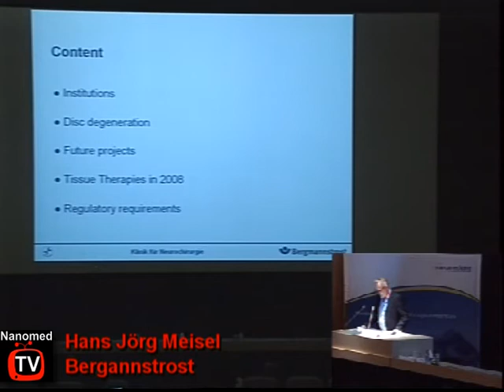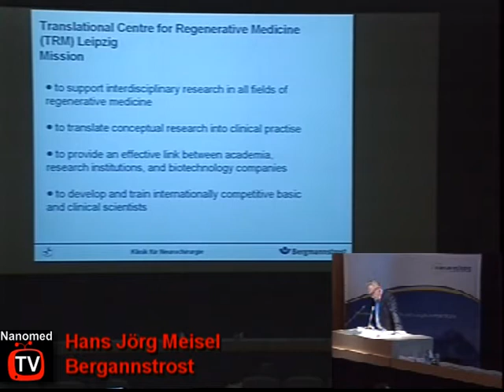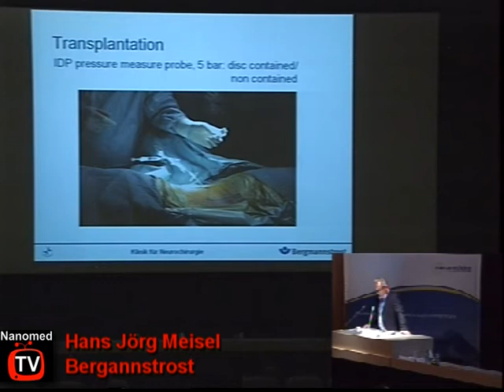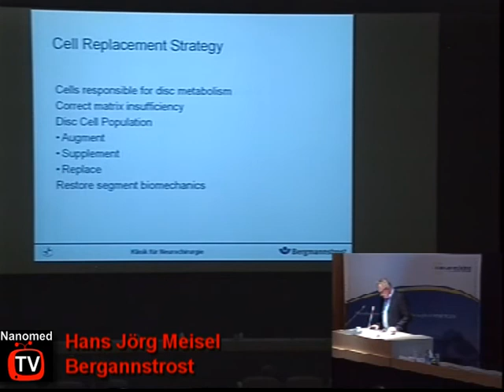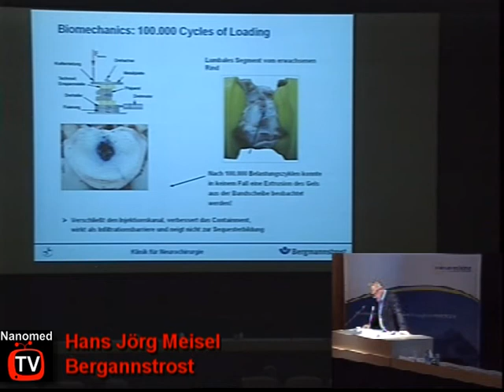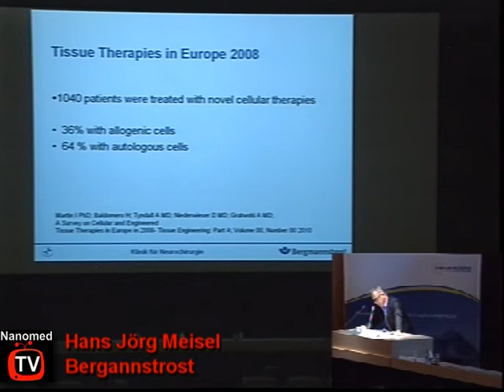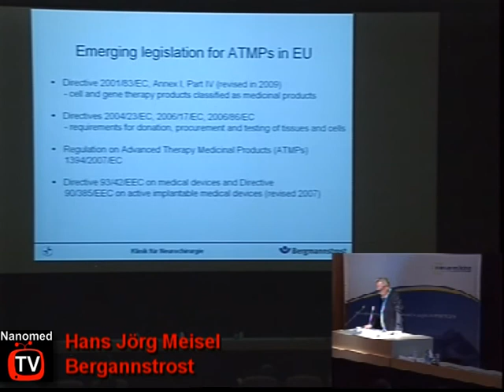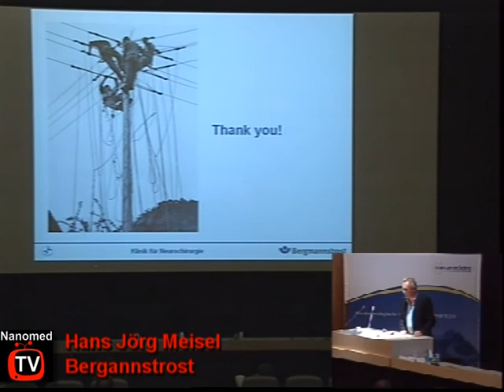Hans Jörg Meisel - A Translational concept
ETPN oct 2011
Hans Jörg Meisel - 10 yeas of preclinical experience in musculo-skeletal regenerative applications: A translational concept